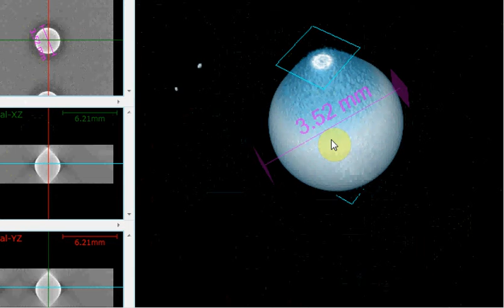BGA PCT example 01